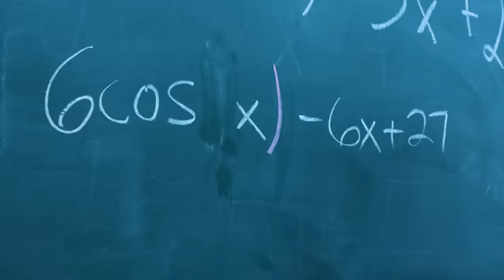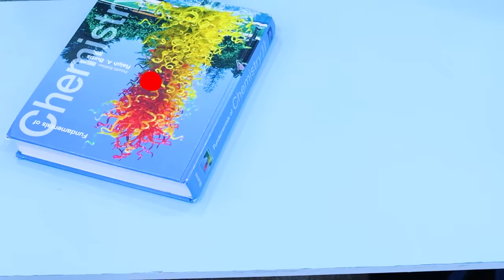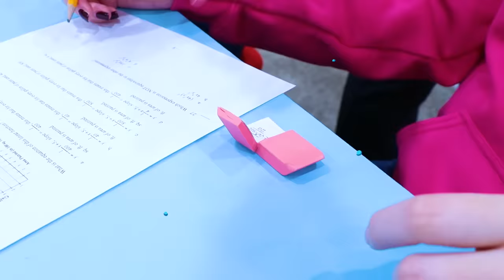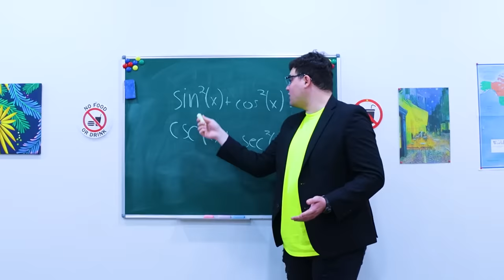IF MY MOM WAS THE PRINCIPAL | 9 FUNNY SITUATIONS & RELATABLE MOMENT IN COLLEGE BY CRAFTY HACKS PLUS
It might be fun if your mom was the principal.
if your mom was the principal, what would you do?
These are 9 crazy situations that can happen if you have a Principal mom.
Crazy tips, tricks, and relatable situations we can find in school.
Share and enjoy this video with your friend.
Which one is your most favorite situation?

0:00-0:40 Having snack in class
0:41-1:17 Playing games in Mom’s office
1:18-2:03 Max gets the easy equation
2:04-2:54 Principal mom dropping off Max’s supplies
2:55-3:29 Mom gives Max the big award
3:30-4:25 Max is scolded by mom at lunch
4:26-5:05 Max gets to use his phone
5:06-6:01 Principal doesn’t approve of partying
6:02-6:37 Mom dressing max
6:38-6:46 Outro

We do not make any warranties about completeness, safety, and reliability. Any action you take upon the information on this video is strictly at your own risk, and we will not be liable for any damages or losses. It is the viewer's responsibility to use judgment, care, and precautions if one plans to replicate. The following video might feature activity performed by our actors within a controlled environment - please use judgment, care, and precaution if you plan to replicate.